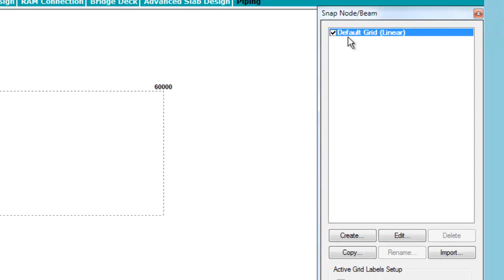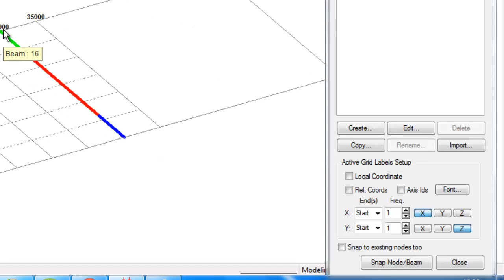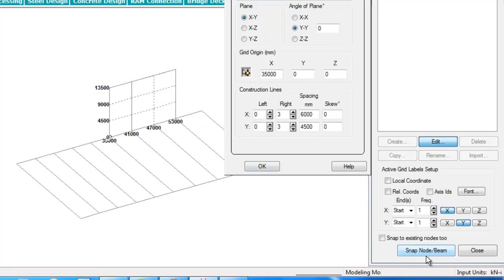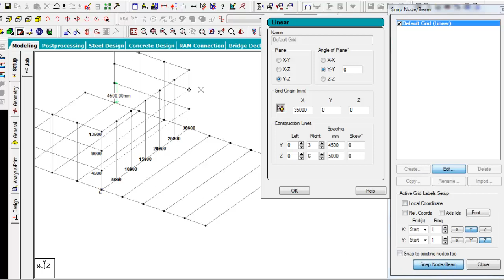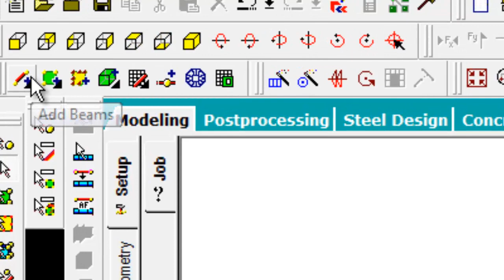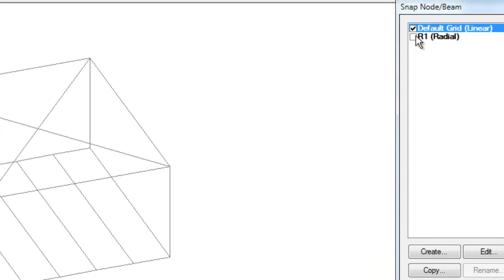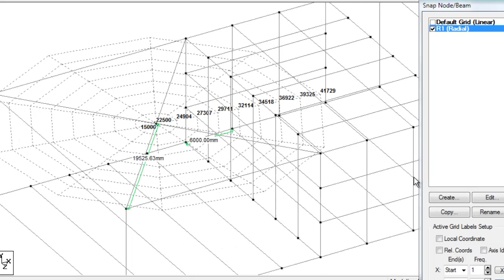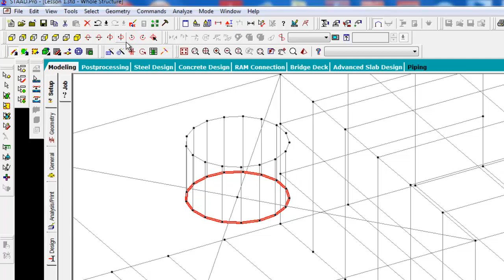STAAD.PRO Tutorial: Lesson No. (2)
in this Video I will explain how to work with Grid including Linear Grid and Radial Grid.